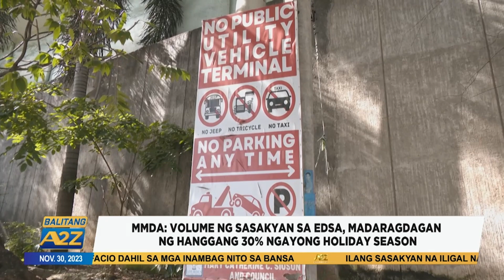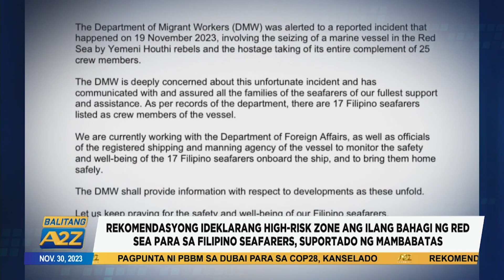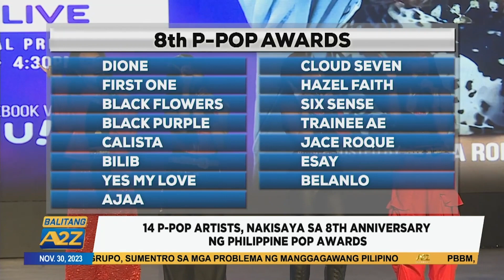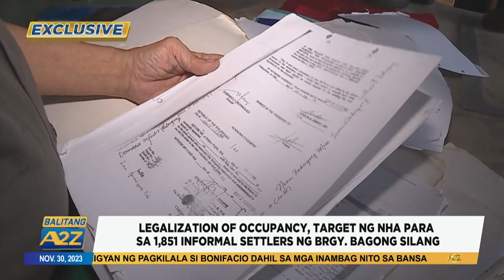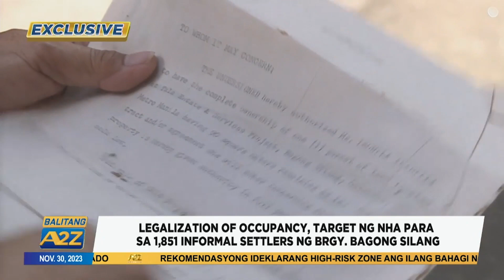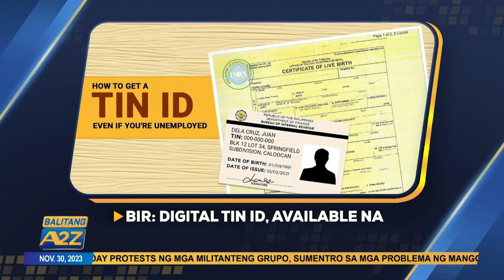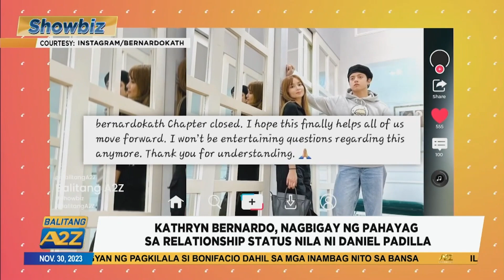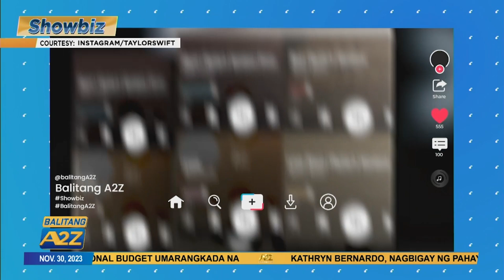Balitang A2Z November 30 2023